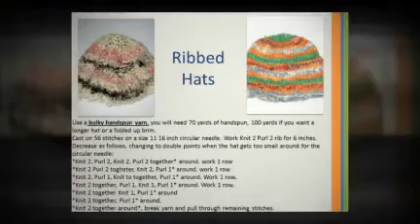5 Free Knitting Patterns for Handspun Yarn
5 free knitting patterns for handspun yarn. Knit quick scarves and hats with bulky and super buly yarns! Find these patterns and more on Midnightsky Fibers. Handspun yarn is perfect for making quick knits look special.